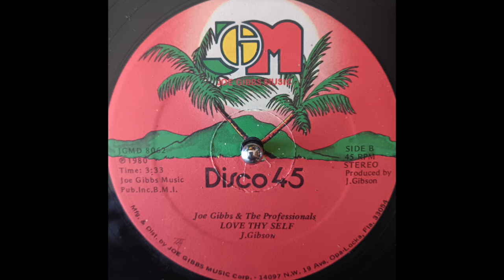Beverly Bailey & I-Roy - I Was In Love / I Pray Thee / Love Thyself (Joe Gibbs Music) 1980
Beverly Bailey - I Was In Love/// I-Roy - I Pray Thee /// Joe Gibbs & The Professionals - Love Thyself.
Produced by Joe Gibbs.